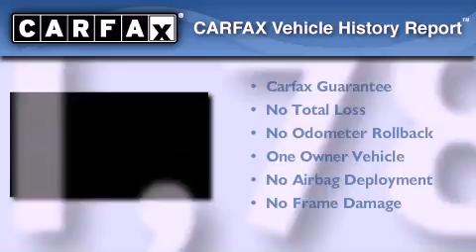Preowned 2008 Honda Civic Everett WA 98203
We have been honored to serve the Everett WA area , we promise that your experience at our dealership will exceed your expectations !

 Year : 2008
 Make : Honda
 Model : Civic
 Engine : 1.8L I4 SOHC 16V
 Trans . : Automatic
 Exterior : Silver
 Miles : 61,787
 Interior : Gray
 Stock : 118853A